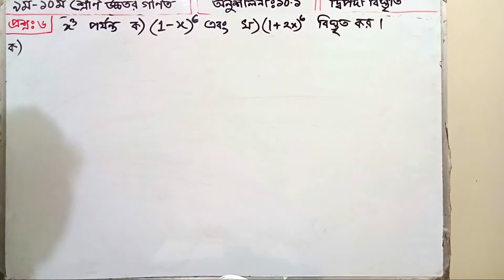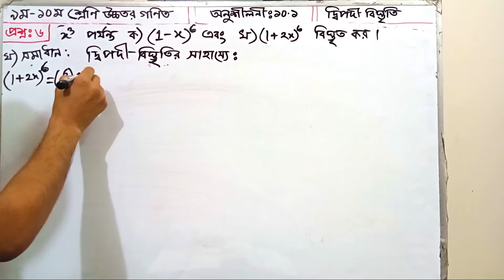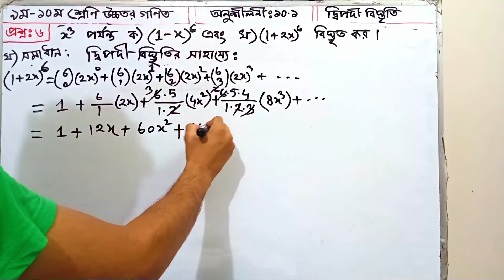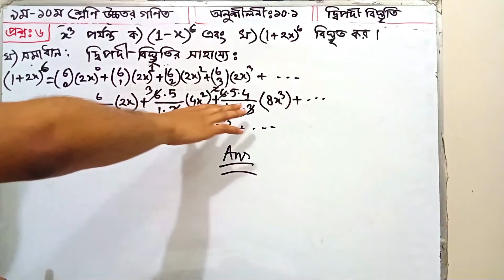Class 9-10 Higher Math Chapter 10.1 Question - 6 || ৯ম-১০ম শ্রেণি উচ্চতর গণিত দ্বিপদী বিস্তৃতি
দ্বিপদী বিস্তৃতি ( BINOMIAL EXPANSION ):
দ্বিপদী বিস্তৃতি নিয়ে বিস্তারিত আলোচনা। দশম অধ্যায়ের সাজেশন, সুপার টিপস, সৃজনশীল প্রশ্নোত্তর এবং বহুনির্বাচনি প্রশ্নোত্তর সম্পর্কে বিশদ আলোচনা। দ্বিপদী বিস্তৃতি সম্পর্কে গুরুত্বপূর্ণ তথ্য, সূত্রাবলী, সমস্যা সমাধানসহ বিভিন্ন বিষয় নিয়ে বিশ্লেষণ করা হয়েছে। অনুশীলনী-১০.১ ও ১০.২ এর সমাধান, গুরুত্বপূর্ণ তথ্য, বহুনির্বাচনি প্রশ্নোত্তর ও সৃজনশীল প্রশ্নোত্তর নিয়ে আলোচানা করা হয়েছে। পরীক্ষায় কমন উপযোগী গুরুত্বপূর্ণ প্রশ্নগুলি উত্তরসহ বিশ্লেষণ করা হয়েছে।

এই নোটটি পাঠ শেষে শিক্ষার্থীরা–
দ্বিপদী বিস্তৃতি বর্ণনা করতে পারবে।
প্যাসকেল ত্রিভূজ বর্ণনা করতে পারবে।
স্বাভাবিক সংখ্যার ঘাতের জন্য দ্বিপদী বিস্তৃতি বর্ণনা করতে পারবে।
দ্বিপদী বিস্তৃতি ব্যবহার করে গাণিতিক সমস্যা সমাধান করতে পারবে।
অনুশীলনী ১০.১ ও ১০.২ এর সমস্যা সমাধান করতে পারবে।
এই অধ্যায় সংক্রান্ত সৃজনশীল ও বহুনির্বাচনি প্রশ্নের উত্তর করতে পারবে।
 সর্বোপরি পাঠ্যবইয়ের পাশাপাশি নোটটি অনুশীলনের মাধ্যমে খুব সহজেই দক্ষতা অর্জন ও পরীক্ষায় সাফল্য আনতে সহায়ক হবে। সৃজনশীল ও বহুনির্বাচনি প্রশ্নোত্তর গুলি অনুশীলনের সুযোগ পাবে। এসএসসি পরীক্ষার প্রশ্ন প্রণয়ন সম্পর্কে বিস্তারিত জানতে পারবে এবং পরীক্ষার ভীতি দূর হবে।

দ্বিপদী উপপাদ্যের ব্যবহার যে বীজগাণিতিক সূত্রের সাহায্যে কোনো দ্বিপদী রাশির যেকোনো শক্তিকে একটি ধারার আকারে প্রকাশ করা যায় তাকে দ্বিপদী উপপাদ্য বলে।
BINOMIAL EXPANSION:
Detailed discussion of binomial expansion. Chapter 10 Suggestions, Super Tips, Creative Quiz and Multiple Choice Quiz. Important information about binomial expansion, formulas, problem solving and other issues have been analyzed. The solutions of Exercise-10.1 and 10.2, important information, multiple choice questions and creative questions and answers have been discussed. Commonly useful important questions in the test have been analyzed with answers.

At the end of this lesson, students will note:
Be able to describe binomial expansion.
Pascal can describe the triangle.
Be able to describe the binomial expansion for the power of normal numbers.
Be able to solve mathematical problems using binomial extensions.
Exercises 10.1 and 10.2 can solve the problem.
Be able to answer creative and multiple choice questions related to this chapter.
 Above all, along with the textbook, the note will help you to gain skills easily and bring success in exams through practice. You will have the opportunity to practice creative and multiple choice questions and answers. SSC will be able to know the details about the preparation of exam questions and the fear of exams will be removed.

Statement of theorem
According to the binomial theorem, any power of the x + y binomial can be expressed as

Class 9-10 Higher Math Chapter 10.1 Question (1-3) দ্বিপদী বিস্তৃতি|৯ম-১০ম শ্রেণি উচ্চতর গণিত PART-2